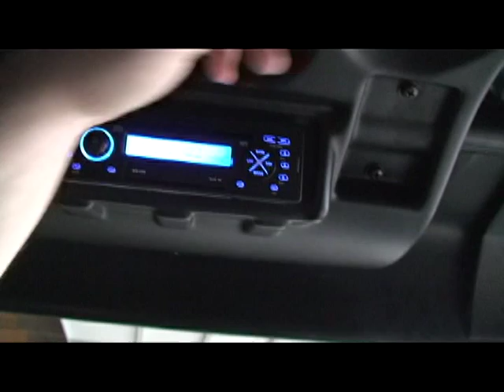John Deere Gator XUV OPS Overhead Stereo and Interior Lighting Console.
My video camera did not capture the actual nice sound this system was emitting.   I had the volume at one point in this video at %60.  Very nice edition to the gator.

The operator protection system (OPS) overhead stereo is compatible with Gator™ HPX and XUV Series Utility Vehicles equipped with standard OPS and OPS poly roof. Features include:

Philips® digital PLL tuner with blue backlight
CD/MP3/WMA player
Front USB, secure digital (SD) card, and auxiliary inputs
Surface area to mount an iPod® (front iPod input) or other MP3 player
Convenient netted storage area to store such items as sunglasses, CDs, maps, and other personal items
Two interior lights; each light can be independently operated
The OPS overhead stereo requires BM21970 OPS poly roof - black or BM22744 OPS poly roof - camo.

Radio specifications

 Power supply requirements  DC, 12 V, negative ground
 Operating voltage  9 VDC to 16 VDC
 FM tuner (18 stations)
 Tuning range  87.5 FM to 107.9 FM
 Sensitivity   10 dBuV
 Stereo separation at 1 kHz   30 dB
 AM tuner (12 stations)
 Tuning range  530 AM to 1710 AM
 Sensitivity   34 dBuV
 Amplifier
 Output power  160 W total (40 W per channel)
 Output impedance  Compatible with 4-ohm to 8-ohm speakers, 4-ohm load minimum
 Total system power  160 W maximum
 CD
 Frequency response  20 Hz to 20,000 Hz
 Channel separation   50 dB
 Signal/noise ratio   60 dB
 Distortion   0.3 percent
 Speakers
 Power handling  50-W root-mean-square, 100 peak
 Frequency response  55K to 21K
 Sensitivity  89 dB, 1 W/1 m